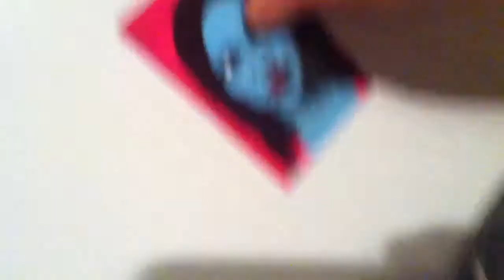Cooking my baseball glove.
My baseball glove getting cooked